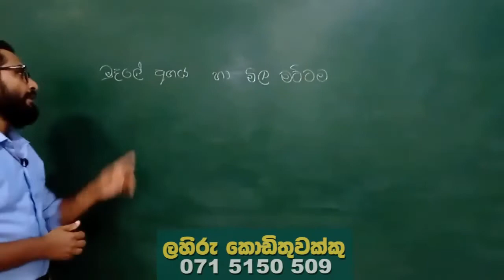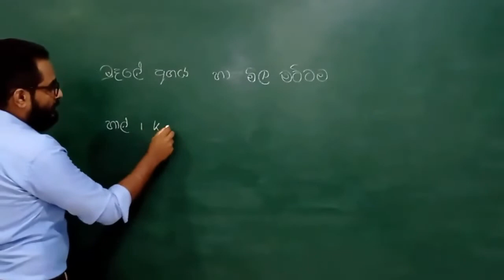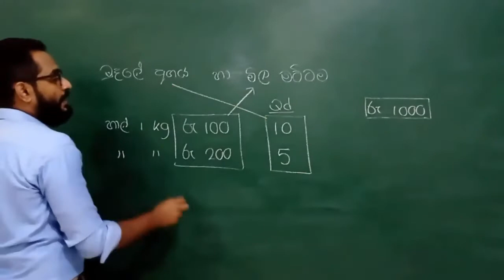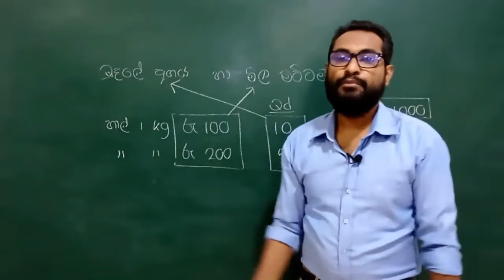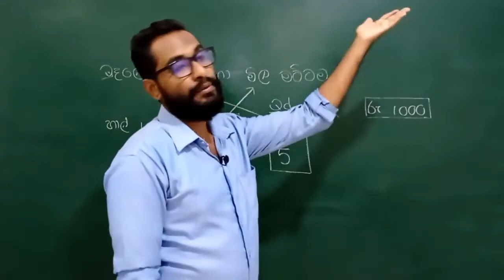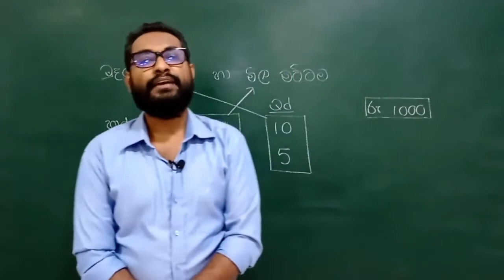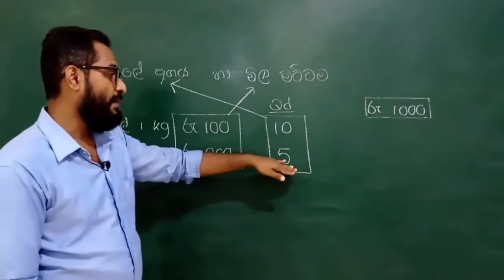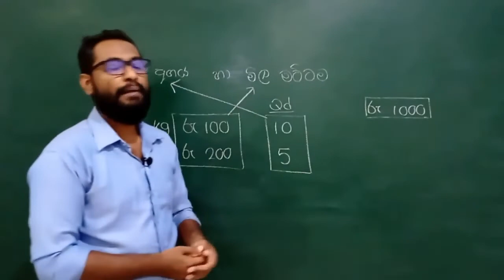Econ | මුදලේ අගය මිල මට්ටම අතර සම්බන්ධය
Hawala is an informal method of transferring money without any physical money actually moving. It is described as a "money transfer without money movement." Another definition is simply "trust."

Hawala is used today as an alternative remittance channel that exists outside of traditional banking systems. Transactions between hawala brokers are made without promissory notes because the system is heavily based on trust and the balancing of hawala brokers' books.
හවාලා උණ්ඩියල්
undiyal and hawala
Hawala
Undial